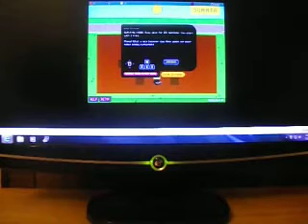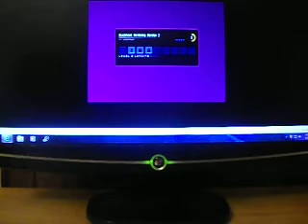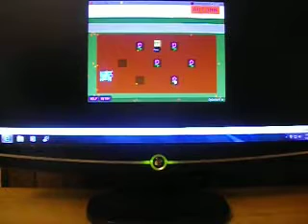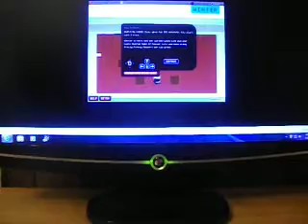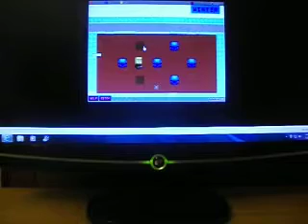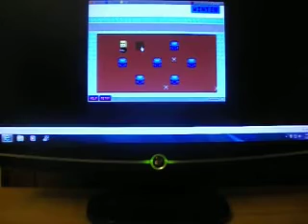Blockhead Gardening Gameplay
You will start in the summer and go all the way through the four seasons. Each season, Blockhead will plant different flowers. The number of flowers that you have planted and picked up will be the quantifier of your work. So collect as many plants as you can.

Soundtrack for Each Season:
Summer: Focusing
Autumn: Always on my Mind
Winter: Joy to the World (groovy)
Spring: New Media

DO THE FIVE!
Help stop Covid 19.
1. HANDS Wash them often
2. ELBOW Cough into it
3. FACE Don't touch it
4. FEET Stay more than 6 feet apart
5. FEEL sick? Stay home